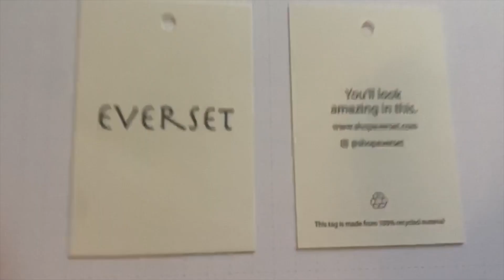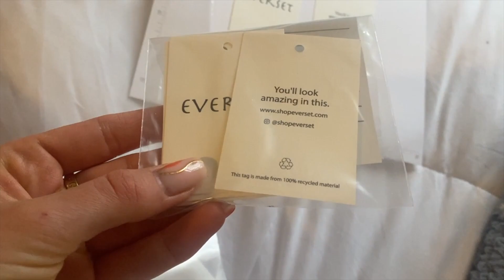EP 10: How to Create a Clothing Brand | The Making of Everset | Labels and RN Numbers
In this video, we talk labels, RN numbers, and working with a friend who is also creating her own fashion brand!

I hope these videos serve as a source of education, entertainment, and inspiration to everyone watching.

Here’s where you can follow along all things Everset! Make sure you sign up for the newsletter so you can be the first to know when new collections drop!!

Things to note:
This series walks you through the process leading up to the launch but there of course, it much more involved post-launch. I’ll continue to share short videos on IG and TikTok!
It’s nearly impossible to capture every little detail of the process (ideation, the hours and hours spent building and planning the pieces and brand voice/image, the website, social accounts, taxes etc.) but I’ve always tried my best (and will continue to do so) to include as many details as possible!
-This is a lifestyle fashion brand which is very different than fast fashion and luxury fashion.
-Seeing how much I've grown and learned over the past two years is INSANE.